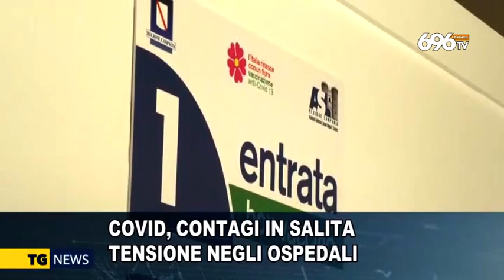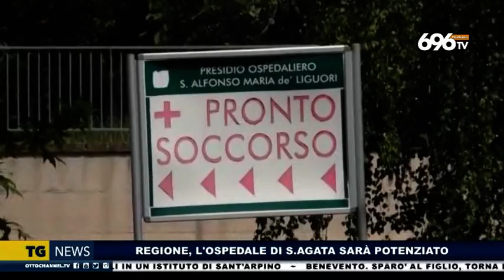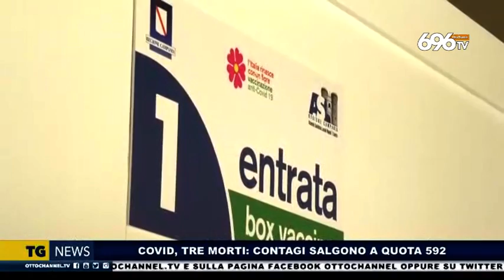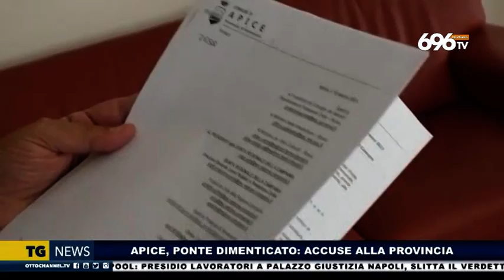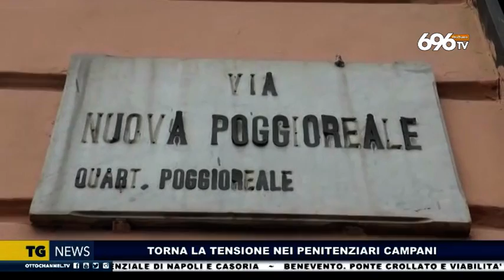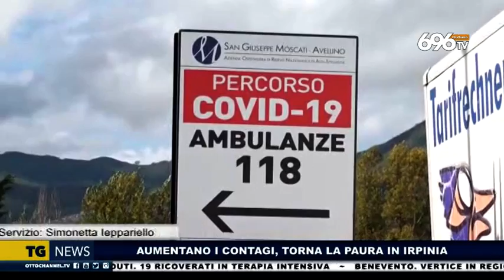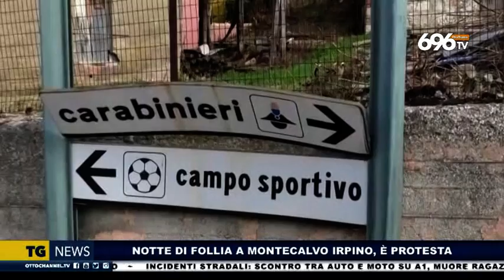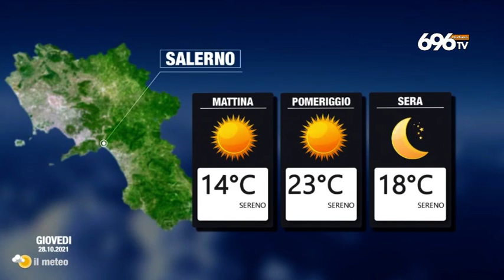TG News 27 ottobre 2021 - Edizione delle 19:45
Notiziario regionale campano a cura della redazione di 696 TV OttoChannel